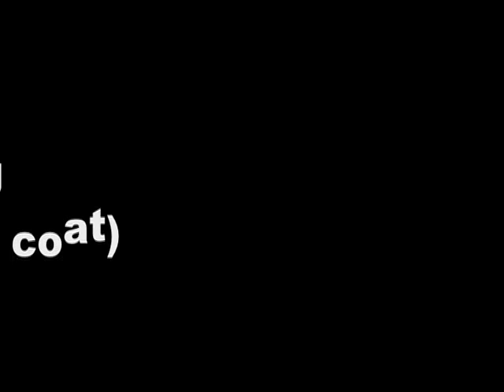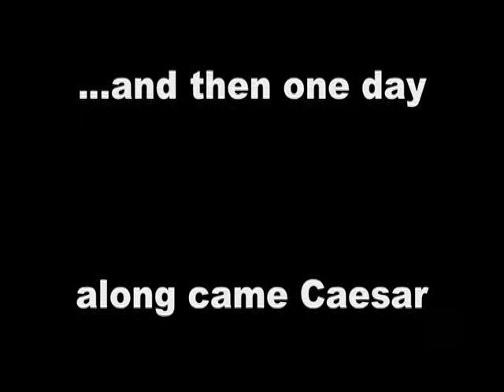Samson & Caesar 2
A short movie containing clips of my two English Cocker Spaniels, Samson (Red coat) and Caesar (Black coat). The background music is not what I originally chose; apparently my first choice violated copyright laws. Stupid lawyers!